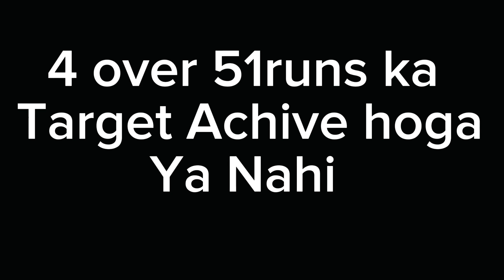Zaib khan cricket vlog 🏏 vip match howa 1000RS ka bhot maza aya banda behosh hogya